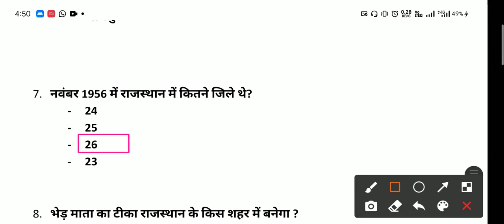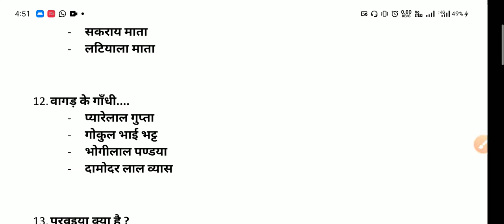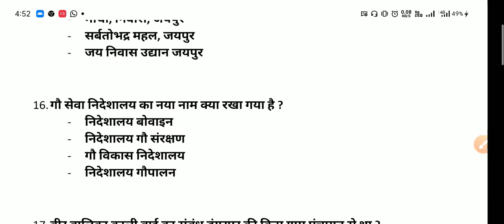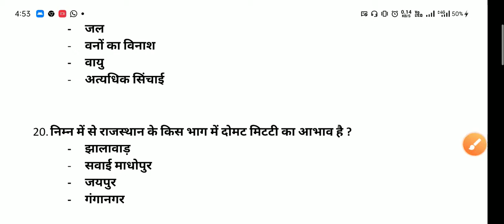gk | general knowledge | gk questions and answers for competitive exams -19 | Special notes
‎@special notes

‎@special notes

‎@special notes

kvs hindi preparation,
kvs hindi sample paper,
kvs hindi syllabus,

Special notes, specialnotes, psychology, child development and pedagogy,
kvs prt general science preparation,

Special notes, specialnotes, reet, kvs, general knowledge, gk, Rajasthan GK, Haryana gk,
general knowledge ke question hindi mein,
hindi mein gk ke question bataiye,
gk today current affairs,
rajasthan gk,
haryana gk question,
haryana gk questions for hssc exam,

Special notes, Specialnotes, kvs , prt, reet Level 1, kvsprt gk , general knowledge, tgt , gk, kvs tgt gk and current affairs,kvs gk preparation,
kvs gk questions,
kvs prt gk question,
kvs gk syllabus, kvs prt gk syllabus, kvs tgt gk syllabus, kvs gk model paper, kvs gk books,
kvs prt model paper,
Kvs prt gk model paper